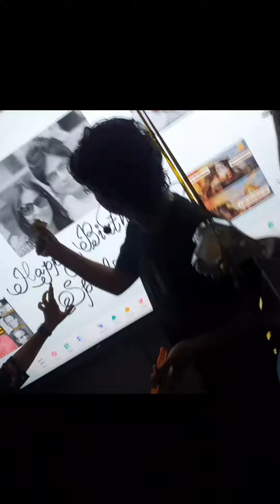birthday 🎂 🥳 🎉 celebration at sri gosalites poranki campus